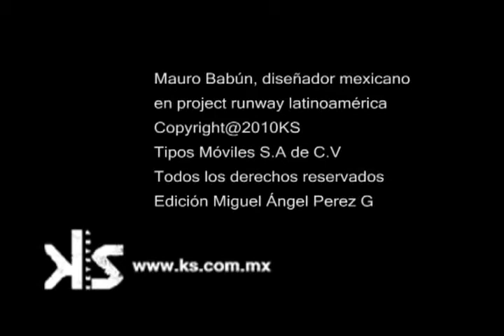Mauro Babún, diseñador mexicano que participó en Project Runway Latinoamérica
Mauro Babún, diseñador mexicano, Project Runway Latinoamérica